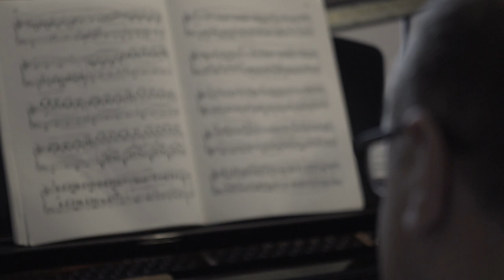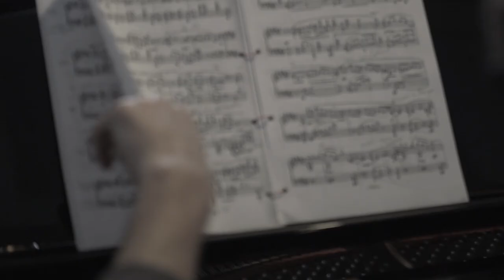EPIFANIO COMIS - Piano Masterclass - April 2018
Rachmaninov Academy - Catania

Participants in the masterclass:

- Alexander Panfilov
- David Jae-Weon Huh
- Dmytro Choni
- Sergey Belyavsky
- Elia Cecino

In Collaboration with:
- Rachmaninov Society Italia
- Camerata Polifonica Siciliana
- Ministero dei beni e delle attività culturali e del turismo
- Regione Siciliana

Artistic Director of final concerts - Giovanni Cultrera